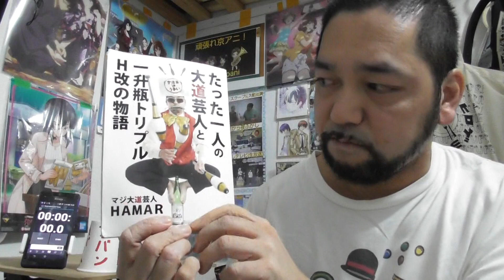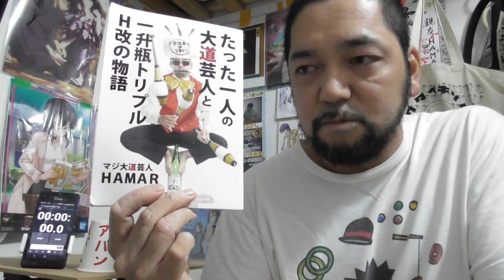キルラキル 7話リアクション【マコの家族物語に感動した！】 KILL la KILL ep7 reaction 反応 ツッコミ 感想